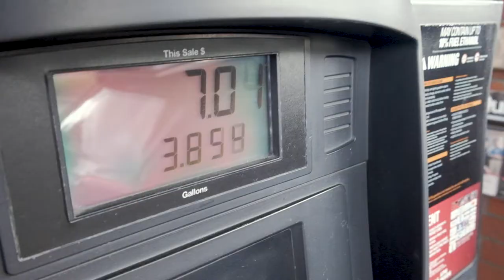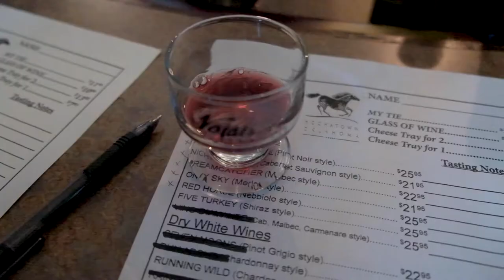Mini Vlog Ep 2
Escaped from city life and headed to Broken Bow, Oklahoma for some cabin fun and exploration.